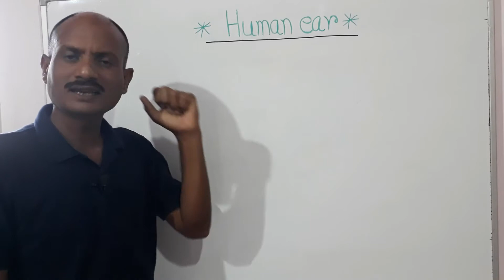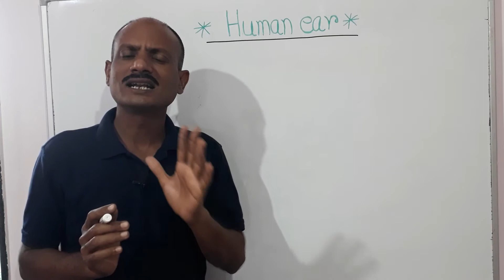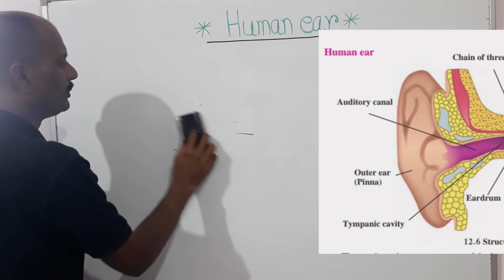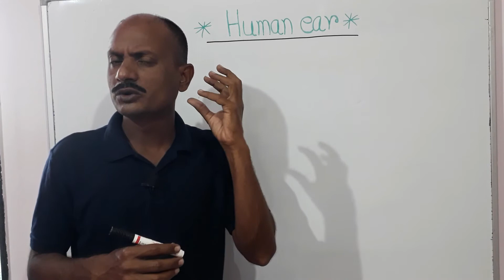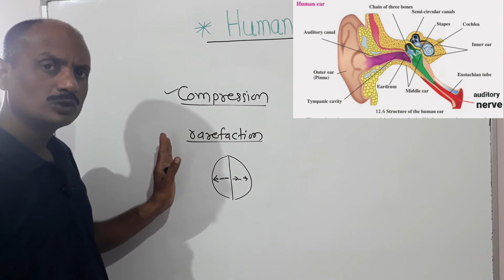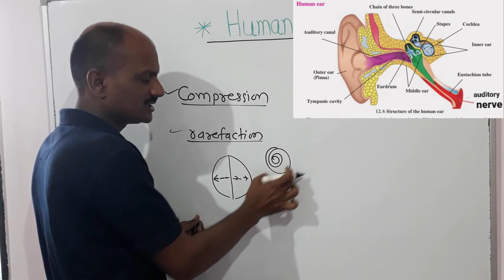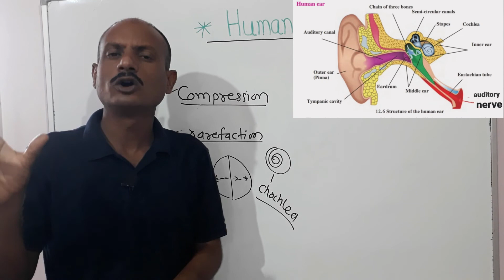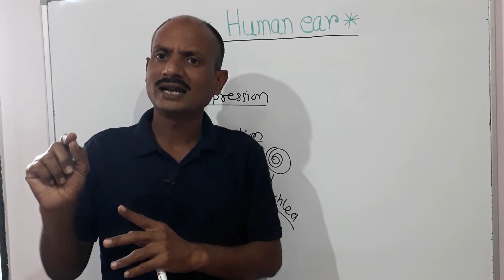Study of sound (class9th)V-11,Human ear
This video contains information about the Human ear.
How we heard sound.